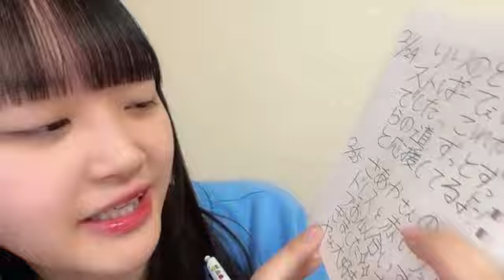2024年02月28日21時24分56秒 磯部 瑠紅（NGT48）ISOBE RUA